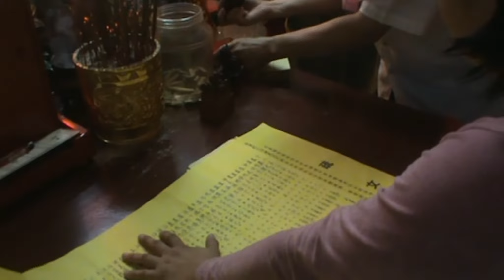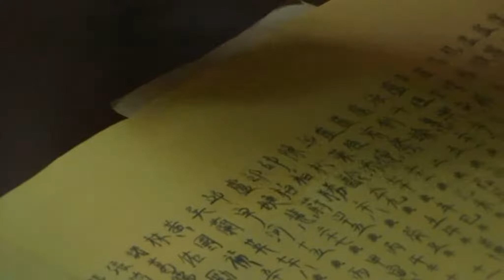2010/05/29 花蓮關聖壇小琉球進香